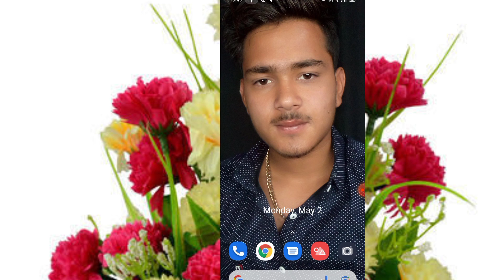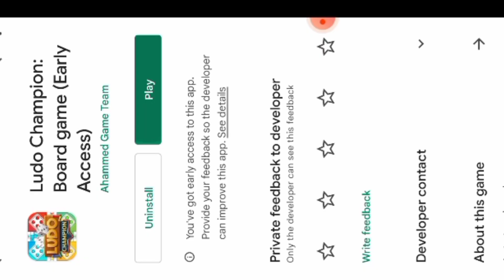LUDO KHEL KAR PAISE KESE KAMAYE 2022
paytm cash

sanjiv kumar jindal
hassu tech 99